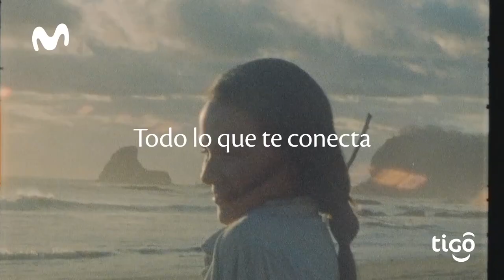Tigo Nicaragua - Nuevo Spot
Gracias por dejarnos ser parte de este hermoso trabajo visual
wcfilms nicaragua - garage films